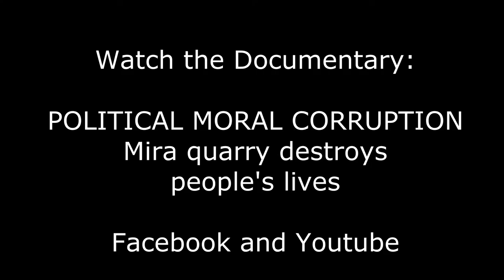Political Moral Corruption: Mira quarry destroys community - Charles Murray, Ombud NB (2 of 10)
Their personal account and damage done by a secret political process which violated several regulations serves as a warning for all future development of natural resources. Mr.Murray is the Ombud for New Brunswick. His interview was May 2020.